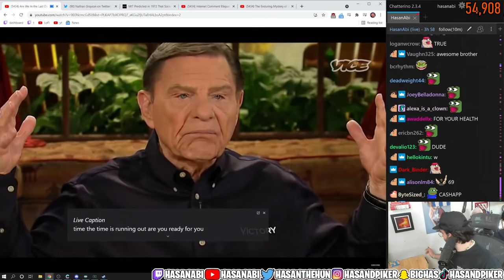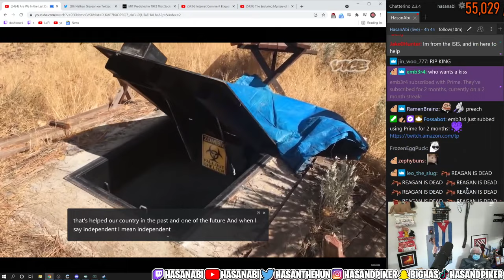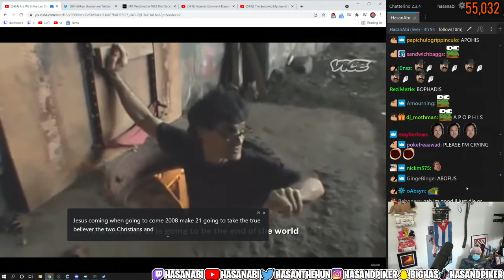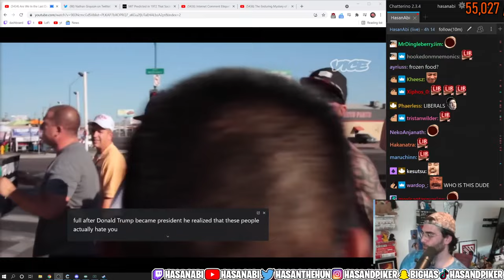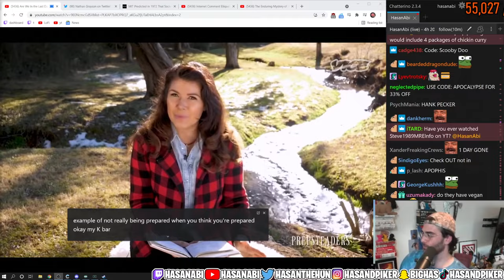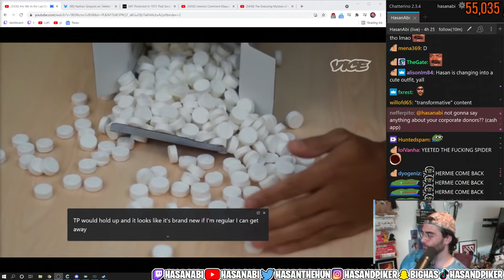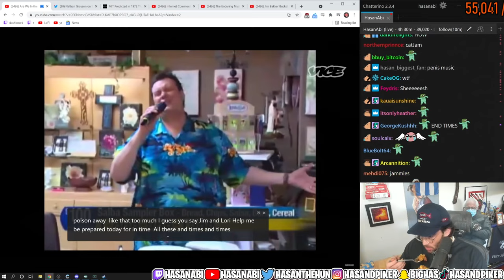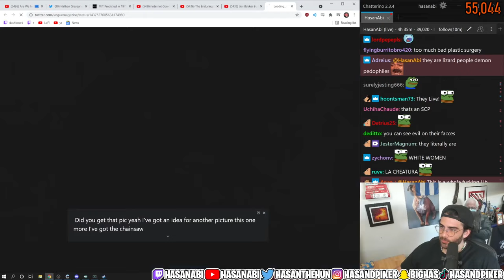Hasanabi Reacts - Civilization Coming To An End(Vice)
Hasanabi reacts hogs preparing for the end of the world.